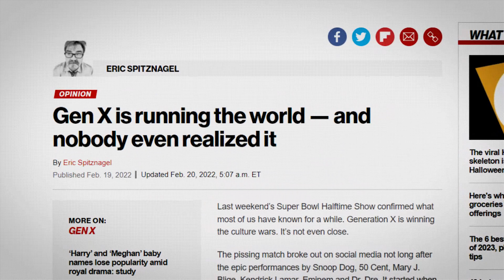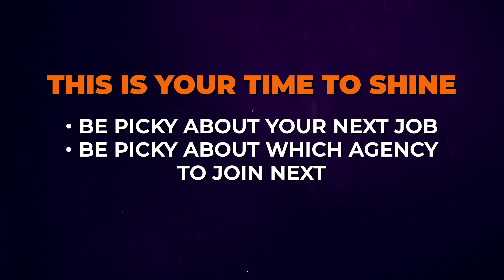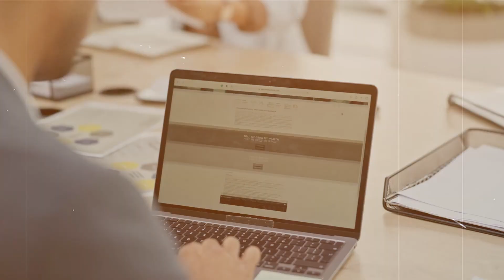The Insurance Evolution: Gen X, Millennials and Beyond!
Join us for another episode of the mighty playbook, today the hosts dive into the topic of how to retain the younger generation in the insurance industry, with the incredible Tony Canas!
With insights spanning from generational shifts to the evolving perceptions of millennials and Gen Xers, the conversation offers a unique perspective on the changing landscape of insurance.
Discover why the transition from Baby Boomers to Gen Xers is a pivotal moment, and why the millennial generation, often perceived as entitled, may actually hold the keys to the insurance industry's future!
Join Tony and the Idudes as they explore the dynamics of the ever-evolving insurance industry landscape.

🎙️ Welcome to the Insurance Dudes Podcast: The Ultimate Resource for Property & Casualty Insurance Agents 🎙️

Ready to up your P&C insurance game? You've landed in the right spot. Hosted by industry juggernauts Craig Pretzinger and Jason Feltman, the Insurance Dudes Podcast is your indispensable guide for scaling your property and casualty insurance agency.

🔑 Why You Can't Afford to Miss an Episode 🔑

Grow Your Insurance Agency: We're dishing out the secret recipe for scaling P&C agencies. Learn how to elevate your agency without breaking a sweat.

Valuable Insights into Insurance Lead Generation: We're going all-in on leads. We cover different lead types, providers, metrics, and everything else under the sun to help you start seeing real results.

Phone Scripts for Licensed Insurance Agents: Ditch the awkward pauses. Our phone scripts are designed to turn "Um, let me think..." into "Where do I sign?"

Interviews with Real Agents: We bring you the unfiltered truth on marketing strategies that have been battle-tested nationwide. Real agents, real results, no BS.

Tactical Insights on Agency Structure: Whether you're flying solo or managing multiple locations, we've got the lowdown on how to structure your agency, backed by real-world programs we or our guests have tested.

Navigating Rules and Regulations: We feature guests who share resources and best practices to ensure you don't trip over any wires in this complex world filled with rules and regulations.

📈 Meet Craig Pretzinger 📈

Craig is your go-to P&C insurance expert based in Tucson, Arizona. With a premium book that's off the charts, he's the real deal when it comes to game-changing strategies.

🌟 Meet Jason Feltman 🌟

Coming at you from Huntington Beach, California, Jason is another P&C wizard you'll want on your radar. He and Craig have collectively raked in over $7 million in new P&C business in just 18 months—pandemic be damned!